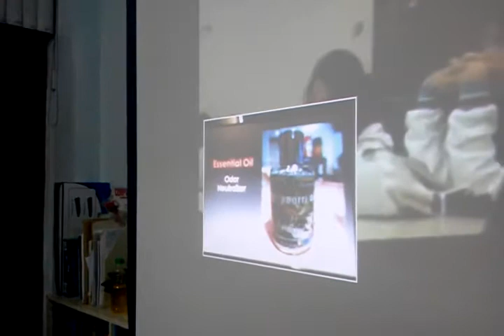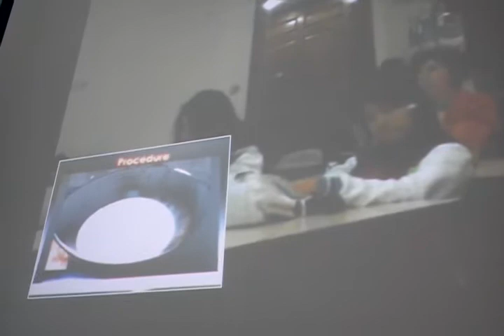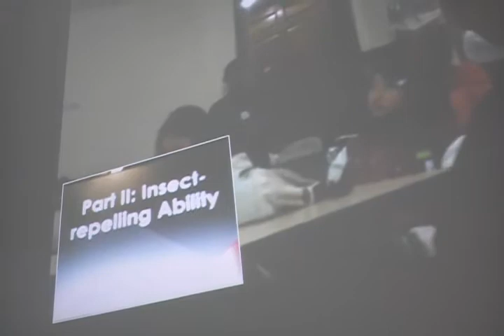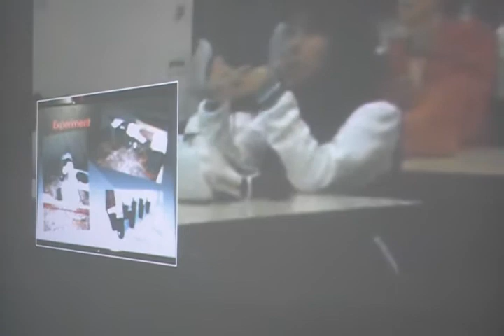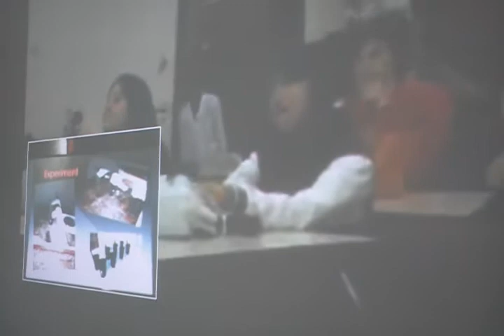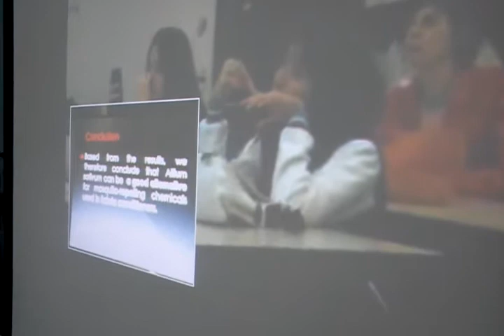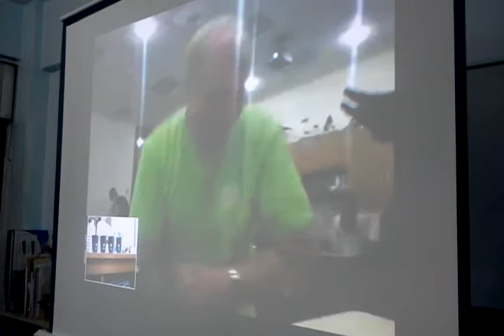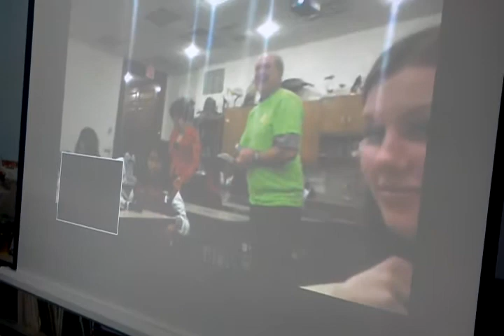6/6 Youthcan Conference - Quirino High School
Video sixth part: 2nd Presentation - last part by John Ian Baytamo & Camille
Description: On 2 April 2012, SEED connected schools (Quirino High School from the Philippines) participated at Youthcan Conference.